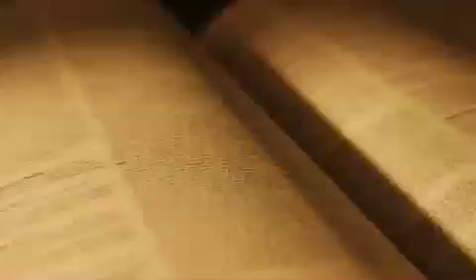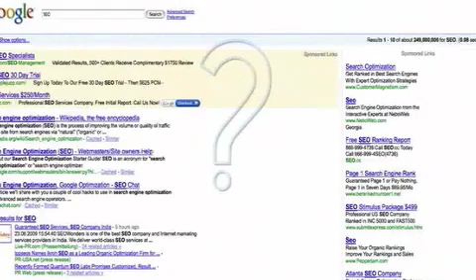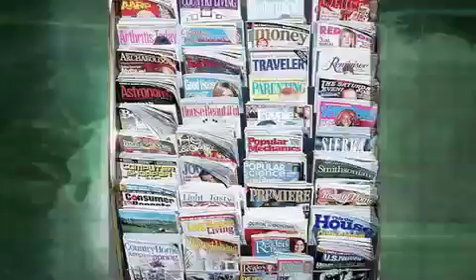SEO Video marketing services local to global content Distribution network Irvine Orange County CA LA